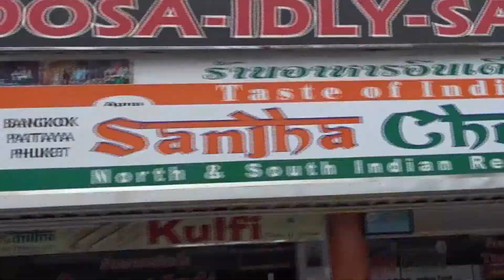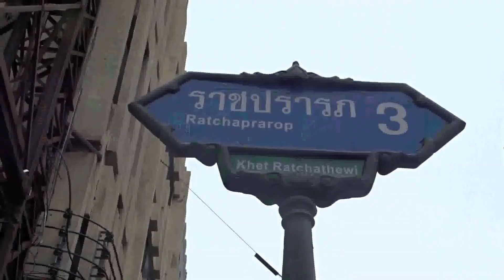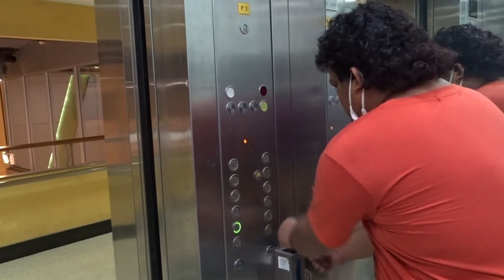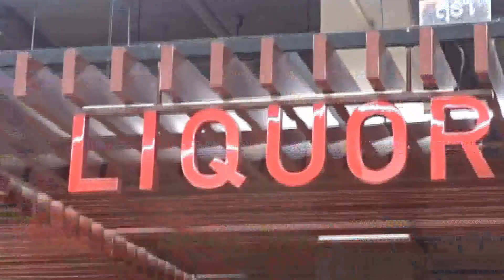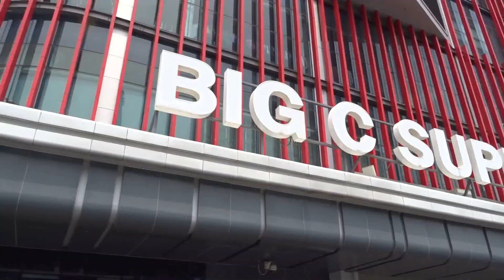PARTUNAM AREA VLOG IN LOCKDOWN BANGKOK THAILAND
AFTER 2 MONTH OF LOCKDOWN I MAKE A VLOG FROM BANGKOK THAILAND